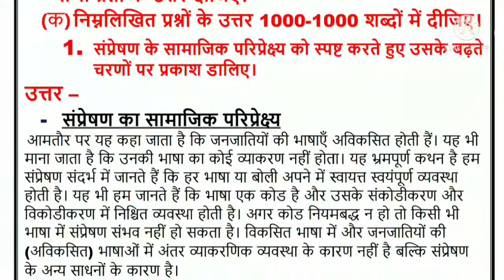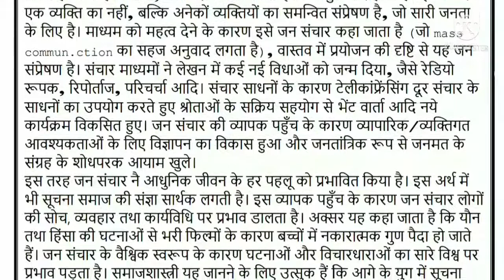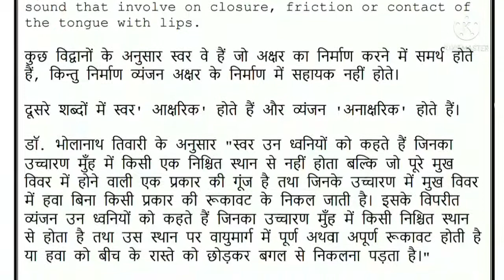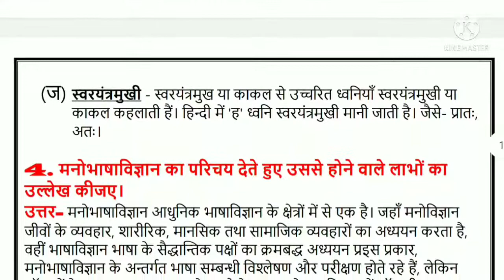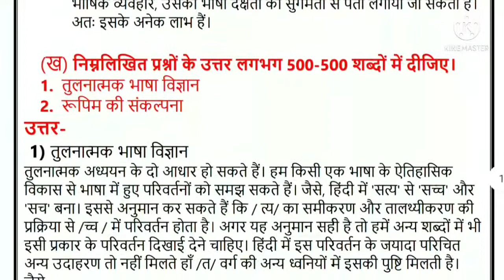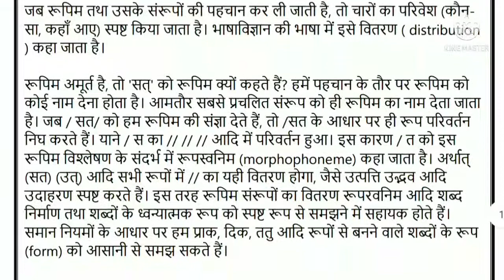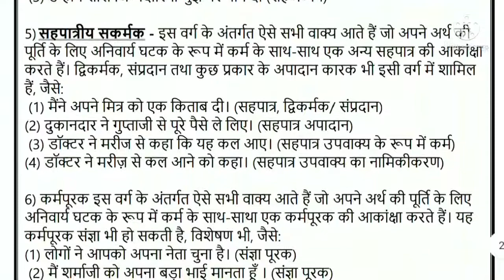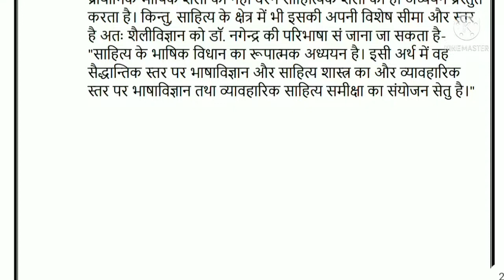MHD 7 l IGNOU solved assignment l IGNOU assignment 2021-22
hloo friends
hub of nie